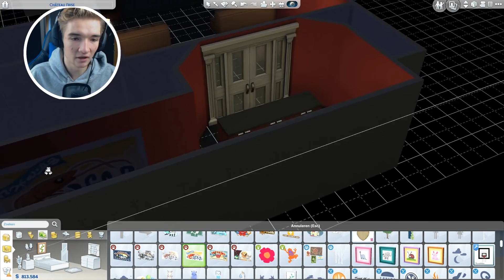HET EERSTE VOETBALSTADION OOIT - The Sims 4 #203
♦ Fanmail opsturen?
Straat: Plantageweg 17b (Pico Bello)
Plaats: Alblasserdam
Postcode: 2951GN